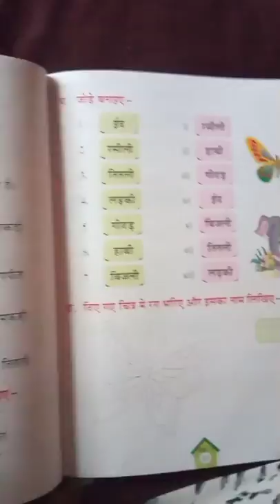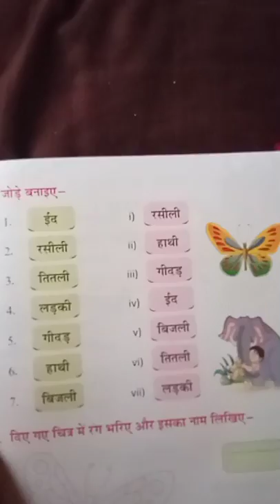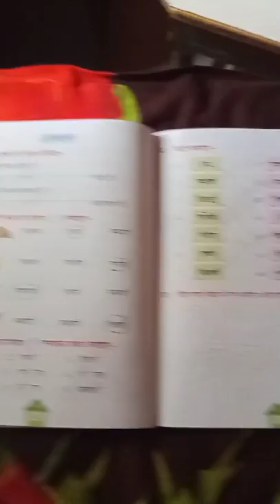subject =Hindi, chapter =5, तितली रानी, qustion ,क ,ख, ग ,घ ,ड ,write and learn